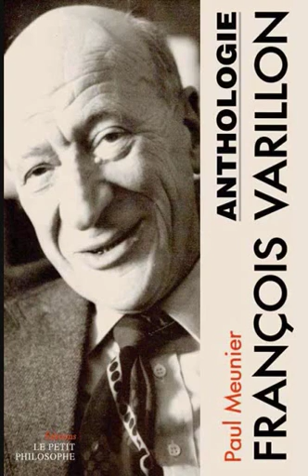"Le Reniement de Pierre" 1 La Passion IV P. François Varillon Par EXULTET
Et découvrez d'où viennent toutes ces vidéos !
Enregistrement de basse qualité car faite par un matériel d'amateur dans les années 1970 ...
Plus d'enseignements, de musiques, de partitions et de livres RELIGIEUX
Pourquoi ce site ?
Rendre de plus en plus accessible les trésors de l'Eglise suscités par l'Esprit : spiritualité du christianisme et de la religion catholique, louange, prédications, retraites, enseignements, rassemblements, albums musicaux et liturgiques... Déjà plus de 300 orateurs et artistes, de nombreuses communautés et mouvements chrétiens contribuent à ce site.